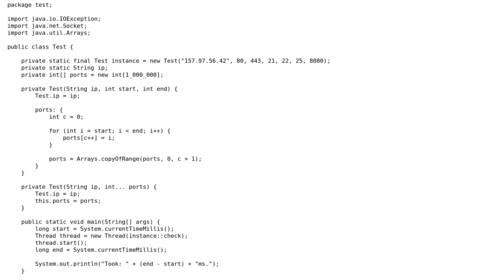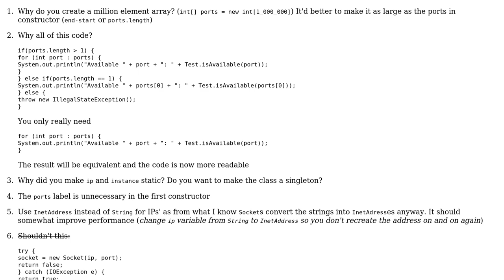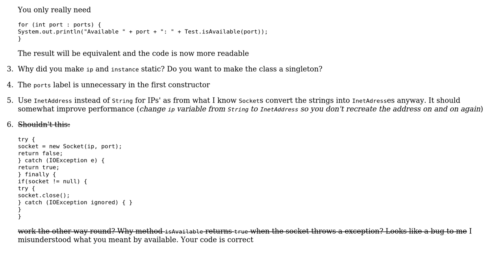Code Review: Port Availability Scanner, written in Java (9)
With thanks & praise to God, and with thanks to the many people who have made this project possible! You are responsible for your own actions.